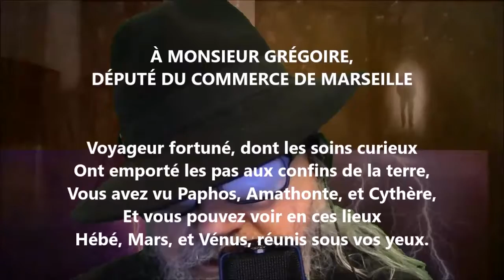À M. Grégoire - Voltaire lu par Yvon Jean